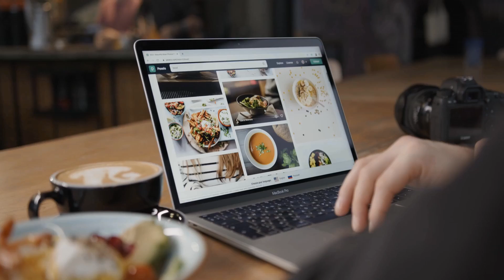광고 클리오킬커버쿠션 가격이 착한! 알려드려요 추천 TOP10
❤️❤️❤️가격이 착한! 클리오킬커버쿠션 알려드려요❤️❤️❤️

[00:06]
10위. 클리오 킬 커버 밀착 광채 쿠션(본품+리필), 2 란제리 [22,240원]

[00:11]
9위. 클리오 킬 커버 파운웨어 올 뉴 쿠션 본품 15g + 리필 15g 세트, 2 란제리, 1세트 [18,170원]

[00:17]
8위. 클리오 킬커버 광채 쿠션 파운데이션 기획 세트 15g + 리필 15g, 리넨, 1세트 [19,990원]

[00:22]
7위. 클리오 킬커버 픽서쿠션 기획세트 2EA [본품2개+리필2개]+(증정)클리오 블랙 삼각 파우치, 5호 샌드, 2호 란제리 [37,900원]

[00:28]
6위. #[NEW] 클리오 킬커버 더 뉴 파운웨어 쿠션 기획세트[본품+리필]+(증정)퍼프 3매, 4 진저   [23,800원]

[00:33]
5위. #[NEW] 클리오 킬커버 더 뉴 파운웨어 쿠션 기획세트[본품+리필]+(증정)퍼프 3매, 3 리넨   [23,800원]

[00:39]
4위. 클리오 킬커버 픽서쿠션 기획세트 본품+리필 구성, 3호 리넨, 1개 [19,270원]

[00:44]
3위. 클리오 킬커버 앰플 쿠션 파운데이션 본품 15 g + 리필 15 g 세트, 02 란제리, 1세트 [17,500원]

[00:50]
2위. 클리오 킬커버 픽서쿠션 기획세트 본품+리필 구성, 2호 란제리, 1개 [19,320원]

[00:55]
1위. 클리오 킬 커버 파운웨어 올 뉴 쿠션 본품 15g + 리필 15g 세트, 3 리넨, 1세트 [18,770원]